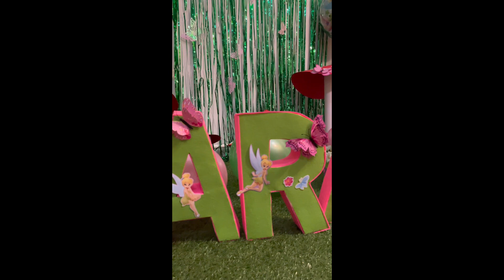Tinkerbell Birthday Decorations at Home | Do It Yourself | Simply Klara